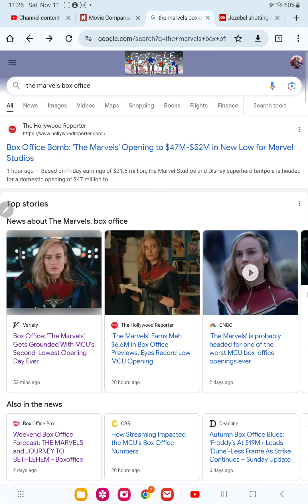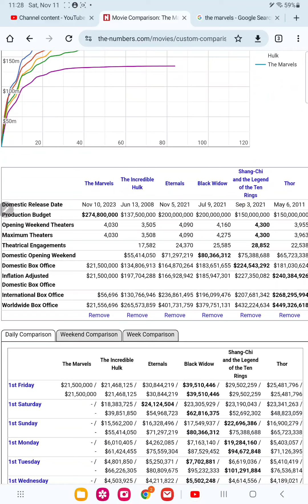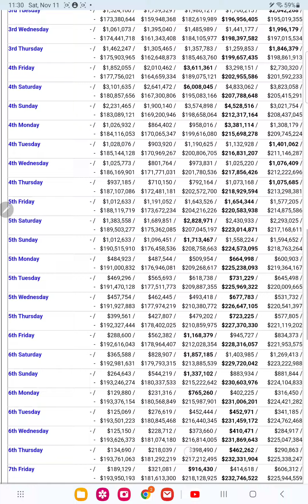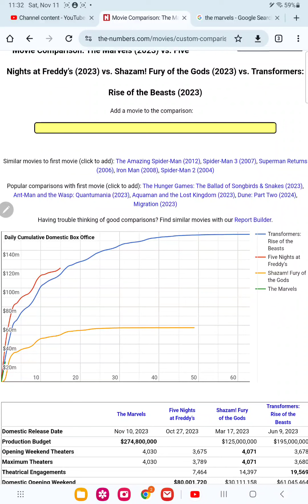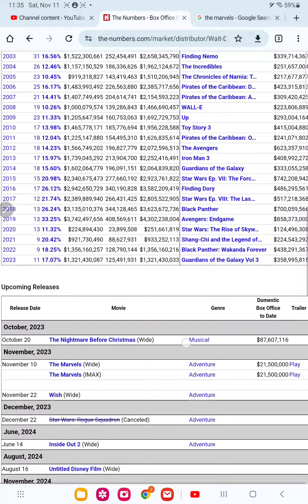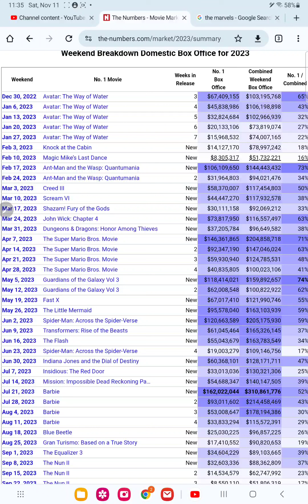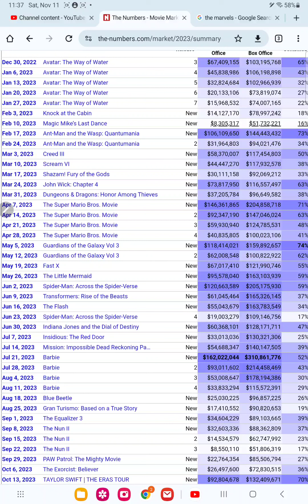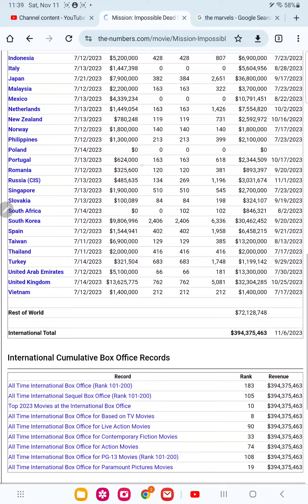$200m flop marvels lowest grossing marvel movie ever